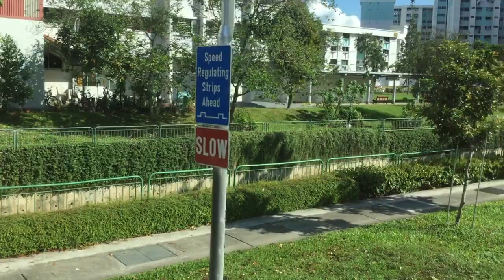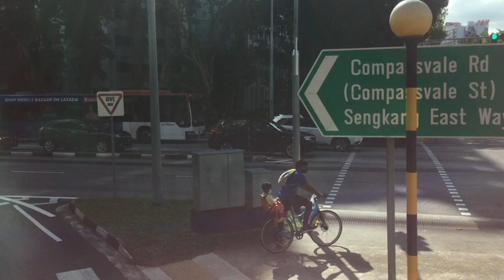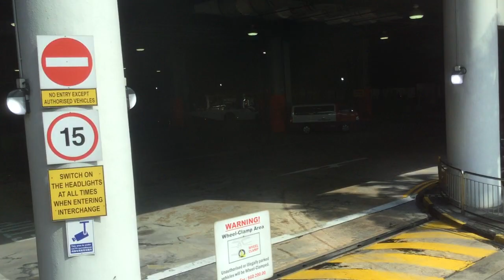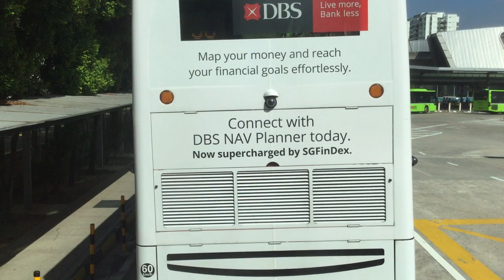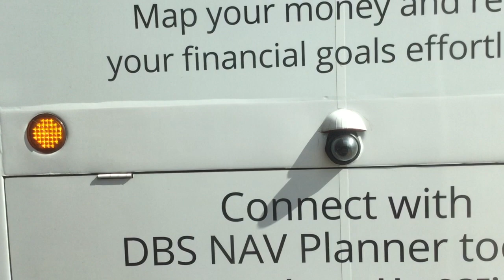[Exclusive] SBST NEL Bus Bridging Service [SG5554Z]: NE12 Serangoon → NE17 Punggol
Exclusive ride on North East Line Bus Bridging Service. March 28, 2021. 09:20 - 10:06.